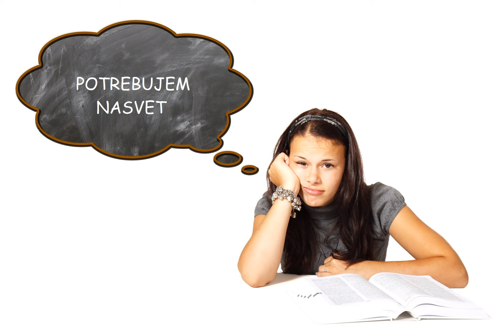Ljudska univerza Koper - Nasvet 1